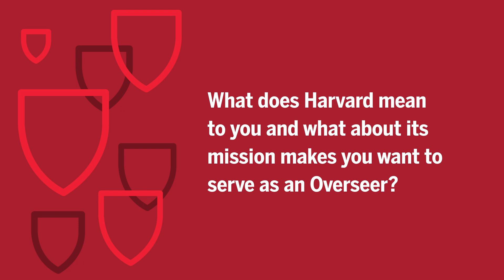2024 Harvard Overseer Elections: Nworah Blaise Ayogu AB ’10, MD ’15, MBA ’15